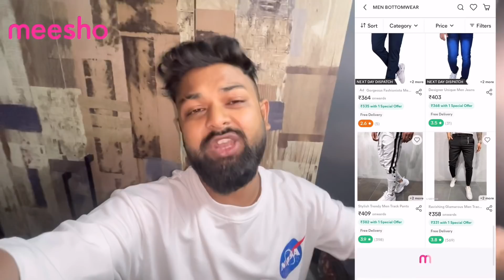& @BeerBikerSamy LEFT ASSAM 😞 | KONGKON TALUKDAR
Assamese vlogger
Love to travel
Biker

Assamese vlog
Assamese vlogs
Assamese vlogger
Kankan talukdar
Kangkan talukdar
Kongkon Talukdar
Assamese YouTuber